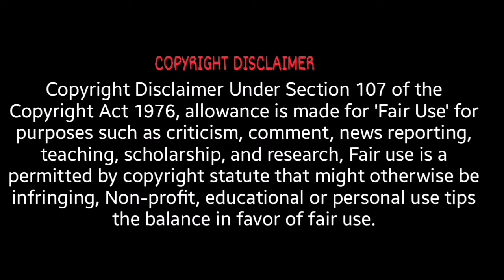INDIAN REACTIONS The very first smart city of Bangladesh || NM's DOCUMENTARY☑️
The very first smart city of Bangladesh || NM's DOCUMENTARY☑️

Any problems about this video u can  mail in  this account  i will remove this video

For any video suggestions any ideas please,,,,